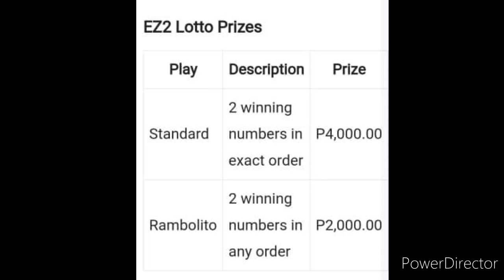2D LOTTO EZ2 RESULT TODAY 2PM DRAW JANUARY 4, 2023